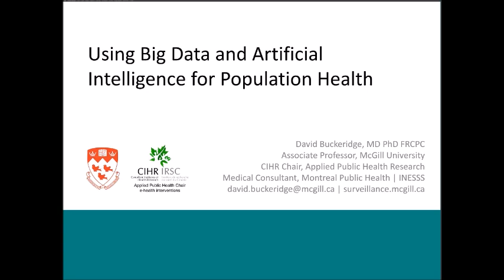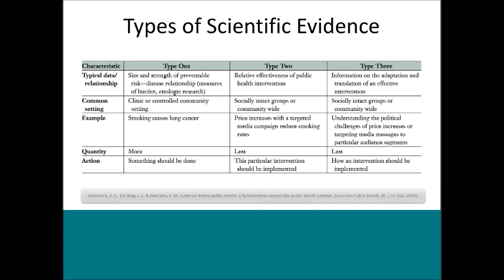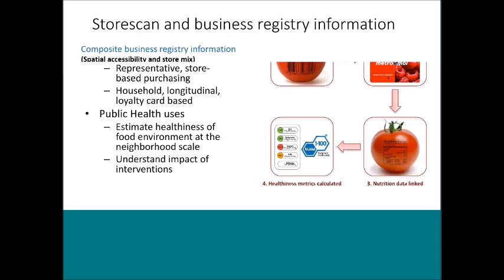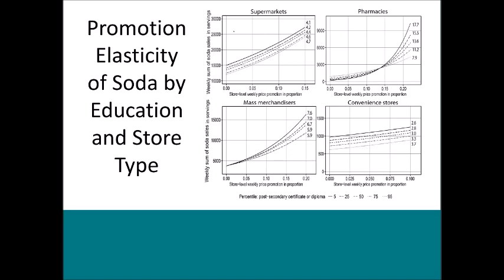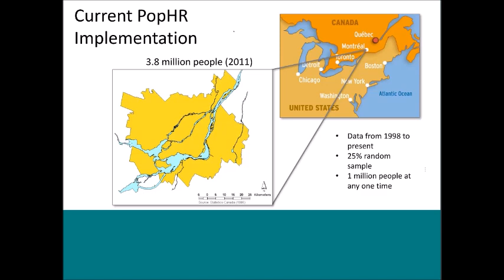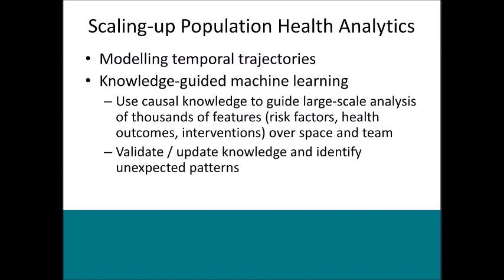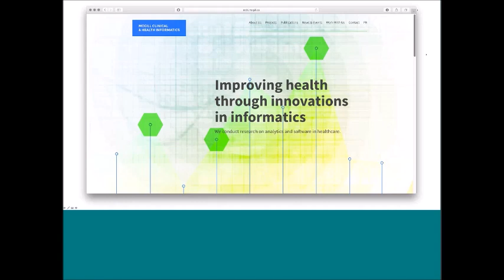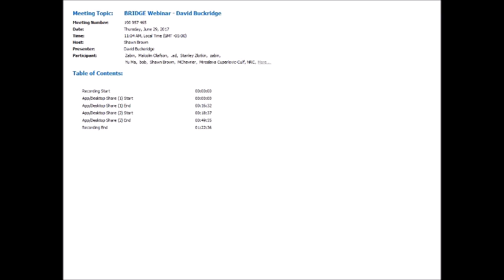Bridge Webinar - David Buckridge - Mission 2.0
Bridge Webinar Series, June 29, 2017

David Buckridge